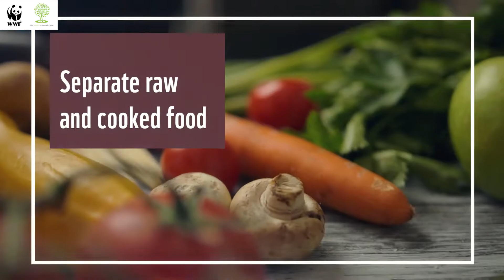5 Steps to Keep Our Food Safe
Whether we grow, cook, sell, deliver, or eat food, we all have a role to ensure SafeFood for everyone. FoodSafety is a joint effort and everyone’s business.

WorldFoodSafetyDay, celebrated on 7 June 2021, aims to promote food safety awareness to everyone and encourage governments, the private sector, civil society, and the general public to take action.